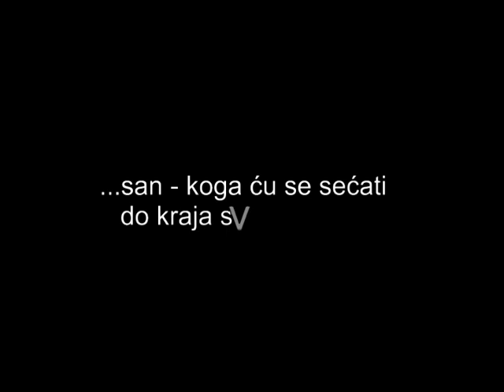Živim od snova - Slobodan VukSokolovic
Živim od snova

Naša ljubav nije bila ljubav,
ona je bila mnogo više od ljubavi!
Ona je bila čežnja, iščekivanje,
dugo maženje, u oči gledanje,
zagrljenost u krevetu,
na prozoru,
na oblaku,
na dimu cigarete...
Jer, naša ljubav nije nila bila ljubav
- naša ljubav je bila Sve..,
i ništa.
Naša ljubav je bila san...
Svako iščekivanje u našoj sobi
u našem ljubavnom vakumu,
u našem provizorijumu
13-og sprata hotela Ambasador,
svaki dodir još od vratiju,
zajednička kafa ispod tuša,
svaki medjusobni pogled zatvorenim očima,
svaki dodir bez prstiju, bez usana
od koga je trnula koža
i tresla se svaka kost duše,
samo naše duše
koju podelismo u dva tela
i ništa.
I nikada nismo imali seks...
Nikada!
Seks je bio za bednike, životinje,
obične ljude, obične smrtnike...
Mi smo vodili ljubav..,
kožom, porama, dodirima,
jezicima, uzdasima, znojem,
suzama, čežnjom i požudom
satima..!
I.., samo sa kratkim prekidima
kada bi mi ležala glavom na ramenu
i kolenom preko stomaka
a ja disao njenu kosu
i zahvaljivao Bogu na plafonu...
i ništa.
I dok sam sada sam
na istom sretnom trinaestom
u toj istoj sobi renoviranog hotela,
i dok gledam našu sliku
koje nema, koja ne postoji
i koju nikada ne uslikasmo mi
nego ulični fotograf prosjak -
sada je na zidu mog sećanja
neizbrisiva i urezana u
svaku moju suzu za njom
kad god nakon njenog groba
dodjem u svoj grob ove sobe
na (ne)sretnom trinaestom spratu
hotela Ambasador...
i ništa.
koga ću se sećati do kraja svoje smrti..!

Zbornik poezije
''Samo velike ljubavi se nikad ne dogode''
Fišer-Ferlag
Otrgnuto od zaborava - smešteno u zauvečnost
Slobodan VukSokolović
Galaksijanis

music credit Otis Redding - I´ve Got Dreams To Remember
video credit  Marie Maurice